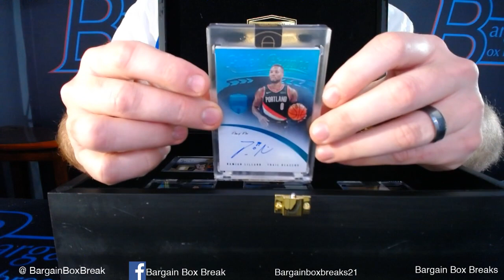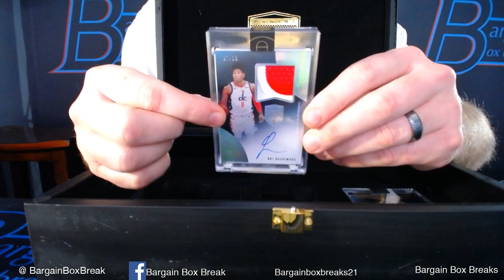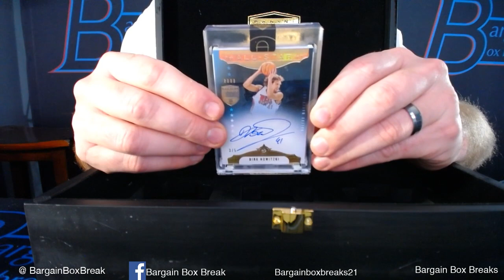2019/20 PANINI EMINENCE BASKETBALL 1 BOX CASE BREAK #1